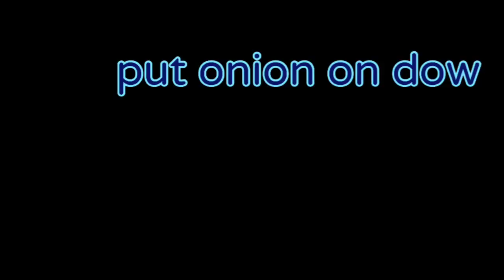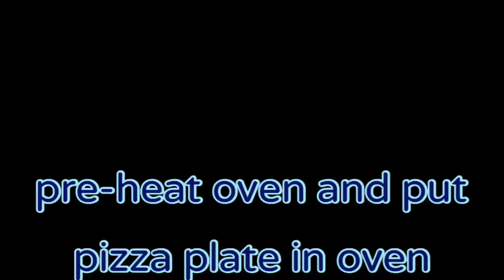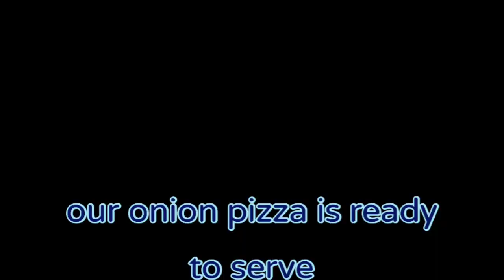Taaza Taaza Onion Pizza 🍕Recipe Homemade Pizza/ताजा-ताजा प्याज का पिज़्ज़ा/Onion flavour